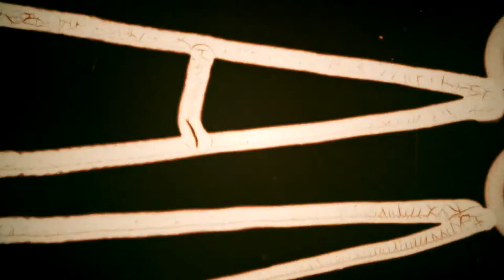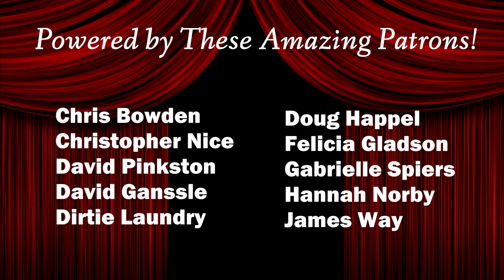Fun With Shorts! Maine Barbecue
An opera troupe from New England eats unseasoned chicken by a lake in this groundbreaking documentary.